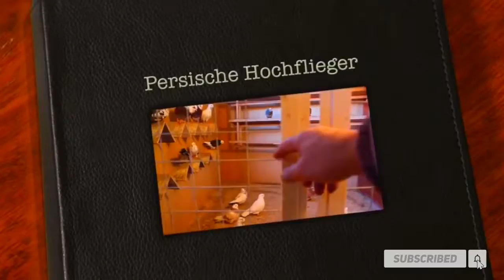Budapest Fancy Pigeon In India| fancy pet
WORLD Unique AMAZING pigeonsfarm. fancy_pigeons_loft .Indoor_pigeons_farm .world Unique amazing pigeon farm.fancy pigeons loft.Fancy pigeon refers to any breed of domestic pigeon, which is a domesticated form of the wild rock dove. They are bred by pigeon fanciers for various traits relating to size, shape, color, and behavior,who often exhibit their birds at pigeon shows,fairs and other livestock exhibits. world Unique amazing